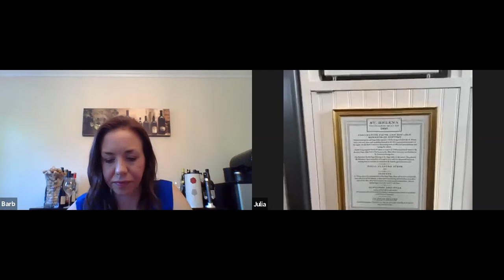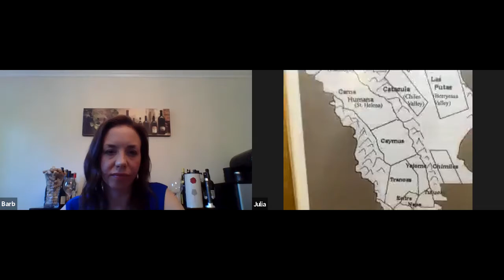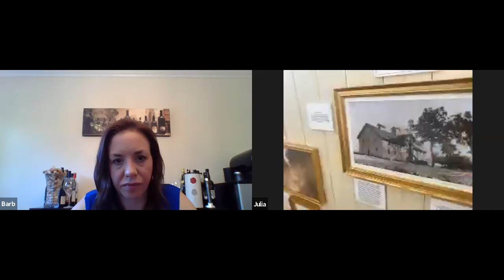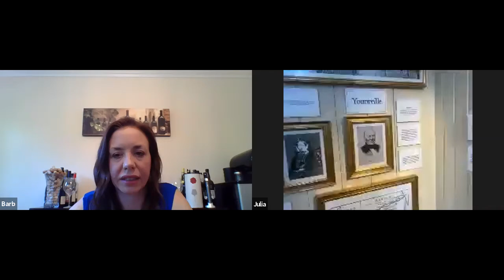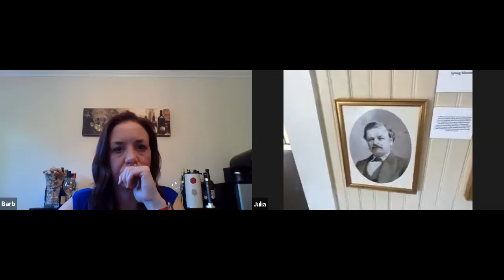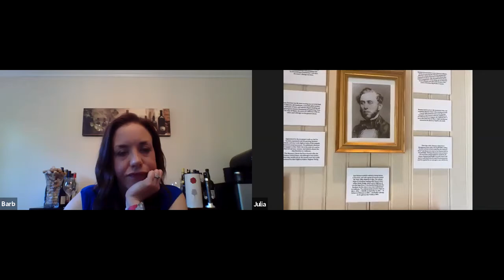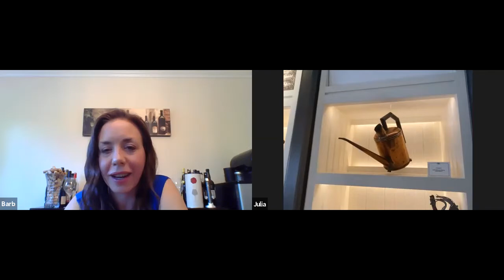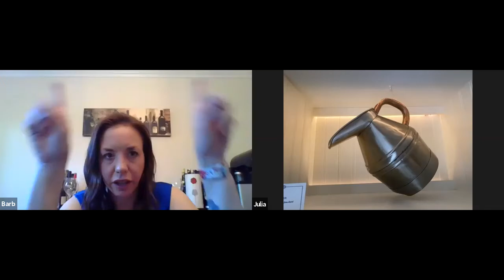1881 Napa Tour and Tasting with Jean Charles Boisset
No one in the world brings energy to a wine tasting quite like JCB. His wineries span the globe from Burgundy to the coast of California, and his combination of knowledge, passion and flair is unprecedented. Join Jean Charles for a special guided tour of 1881 Napa - the new wine museum in Oakville - as well as a tasting of his new cabs: Durant & Booth and 1881.